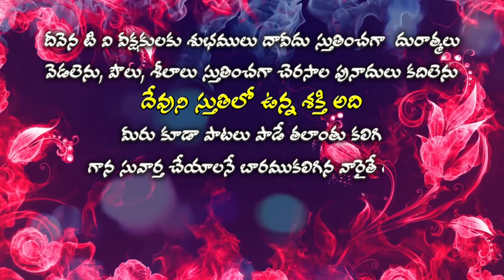Deevena Swaralu 35 Bro. Yesuratnam Garu # పరలోకమే నా అంతహ్ పురం